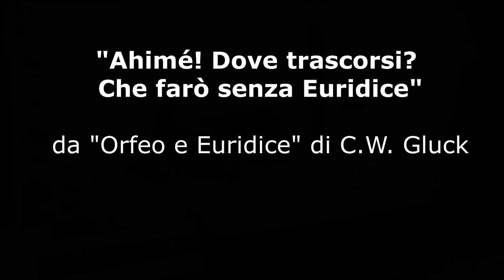"Ahimé! Dove Trascorsi? Che farò senza Euridice" da Orfeo e Euridice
"Ahimé! Dove trascorsi? Che farò senza Euridice"
Aria tratta dall'opera lirica Orfeo ed Euridice (versione francese: Orphée et Euridice) composta da Christoph Willibald Gluck intorno al mito di Orfeo, su libretto di Ranieri de' Calzabigi. Appartiene al genere dell'azione teatrale, in quanto opera su soggetto mitologico, con cori e danze incorporati. Fu rappresentata per la prima volta a Vienna il 5 ottobre 1762, su impulso del direttore generale degli spettacoli teatrali, conte Giacomo Durazzo, ed aprì la stagione della cosiddetta riforma gluckiana.
Qui ascolterete una versione accompagnata dal M° Stefano Chiurchiù al pianoforte per la V° edizione del Concerto Lirico alla Sede dell'Associazione Musicale "Amici della Musica" di Potenza Picena (MC). Concerto curato dal M° Massimiliano Mandozzi con la sua classe di canto.

Daniela Losasso Contralto Mezzosoprano
Stefano Chiurchiù Pianoforte

"Ahimé! Dove trascorsi? Che farç senza Eurydice"
From Orfeo ed Euridice (French version: Orphée et Euridice) composed by Christoph Willibald Gluck around the myth of Orpheus, on a libretto by Ranieri de' Calzabigi. It belongs to the genre of theatrical action, as it is a work on mythological subject, with built-in choirs and dances.
It was first performed in Vienna on October 5, 1762, at the instigation of the general director of theatrical performances, Count Giacomo Durazzo, and opened the season of the so-called Gluckian reform.
Here you will listen to a version accompanied by Maestro Stefano Chiurchiù at the piano for the fifth edition of the Opera Concert at the Musical Association "Amici della Musica" of Potenza Picena (MC). Concert curated by M° Massimiliano Mandozzi with his singing class.

Stefano Chiurchiù Pianoforte